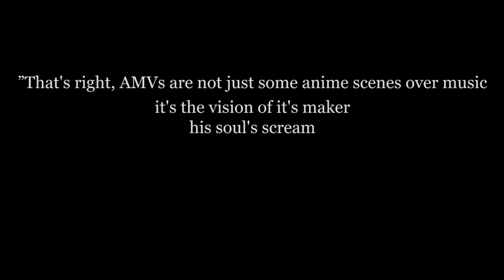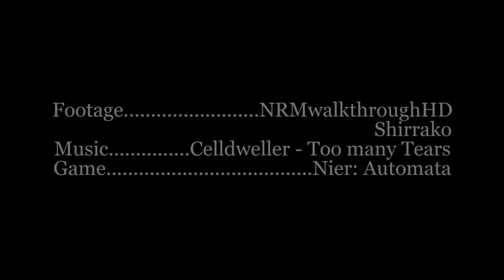Nier: Automata GMV - Too Many Tears by Celldweller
Footage - NRMwalkthroughHD and Shirrako
Game - Nier: Automata
Song - Too Many Tears covered by  Celldweller